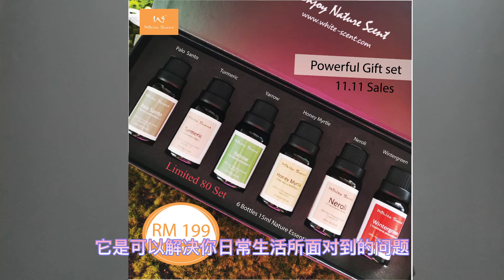4 Type Gift Set Promotion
6 bottles Gift Set
1. Anti-Bacterial
2. SPA
3. Good Night
4. Powerful